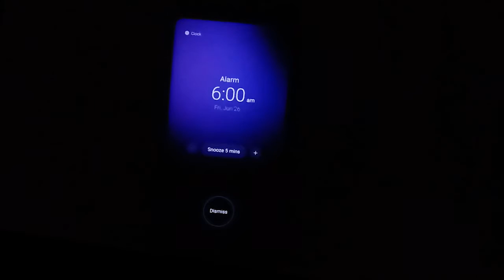My First Vlog. | Karan juneja (inspire by Irfan Junejo)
i am Karan. i love to create something creative & try something new..